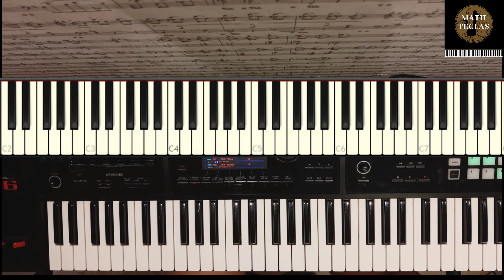Como Tocar Piano 01 - Mil graus - renascer praiser - Passo a Passo! mathteclas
Meu primeiro video de Como Tocar a musica mil graus.
Nesse video eu ensino passo a passo de como tocar a musica, explicando detalhes com piano real e piano virtual para facilitar o seu entendimento.
A chave para o sucesso é ver exatamente como tocar a musica, se necessario até baixar a velocidade de reprodução do video.

EDITOR: matheus pierani
PROGRAMA: filmora, syntesia, inshot